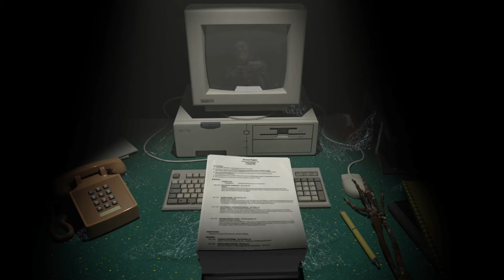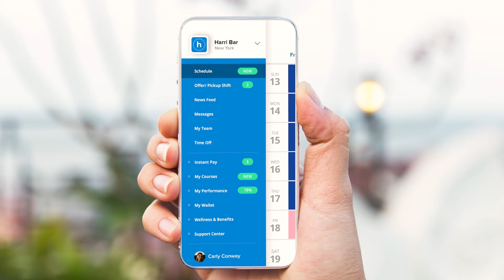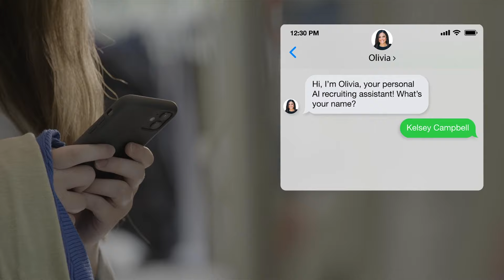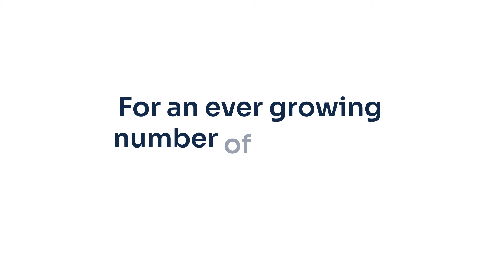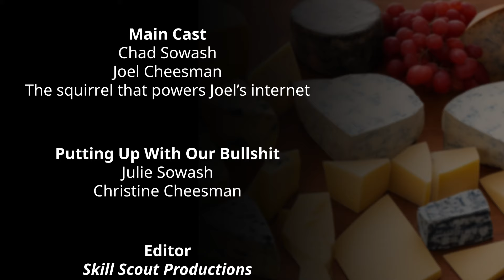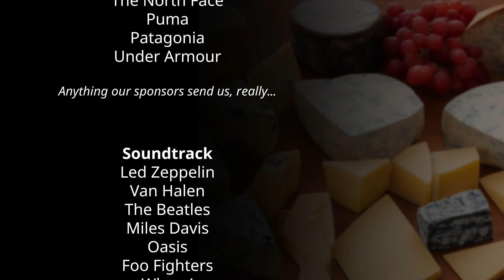LinkedIn Hates Recruiters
Hold onto your resumes, wage slaves, because The Weekly Show's about to launch. This week's itinerary? Corporate drama as spicy as sriracha lattes:
 • LinkedIn's Labyrinth: Remember stalking profiles like paparazzi? Now it's paywalled, like a Kardashian's closet.
 • Moneybags Mania: Buckle up for a cash explosion! Huler's McDucking it, Ceridian's playing Monopoly with learning platforms, and DailyPay's got a billion-dollar piggy bank. Your salary? A rounding error.
 • Job Board Jeopardy: Hold onto your FlexJobs! Bold.com snatched it like a free croissant at a networking event. Meanwhile, Sports Illustrated might be taking a dirt nap thanks to The Arena Group's fumble. Are robots writing your news now?
 • Google's Global Games: Across the globe, Google's playing musical chairs with its Korean employees. But guess what? They're not having it.
So there you have it, work world circus in a nutshell. Laugh, cry, maybe fart a little – that's what we're here for. Tune in next week for more corporate clowning and your weekly dose of The Weekly Show. Because in this game, we're all just juggling deadlines and dodging banana peels. Keep calm and carry on… with your trusty air freshener.
P.S. Spread the word, wage slaves! We're all in this crazy ride together.